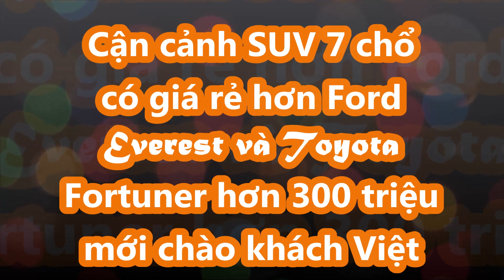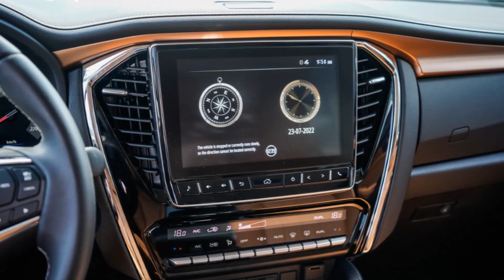Cận cảnh SUV 7 chổ mới có giá rẻ hơn Ford Everest và Toyota Fortuner đến 300 triệu chào khách Việt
Giá khởi điểm của Isuzu mu-X 2022 thế hệ mới ra mắt tại Việt Nam từ 900 triệu đồng và cao nhất lên đến 1,19 tỷ đồng, cạnh tranh Toyota Fortuner và đặc biệt là Ford Everest thế hệ mới.